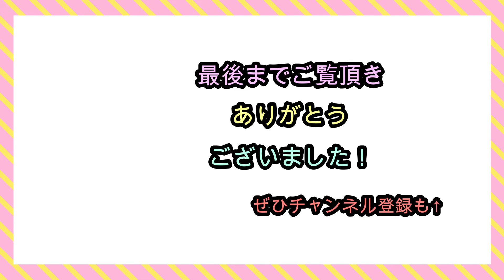【セブンイレブン／前編】予算500円！コンビニでお昼を選んでみた！管理栄養士のコンビニご飯の選び方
セブンイレブンにて！予算500円で栄養バランスの良いお昼ご飯を選んでみました！
長くなってしまったので後編へと続きます。

皆様の普段の食事選びでの参考になれば幸いです。

▪️大和 沙織（やまとさおり）
管理栄養士／料理研究家

【経歴】
2012年 東京農業大学卒。
公務員として保育園栄養士を4年間勤務後、
ダイエットアプリ制作会社のインターンシップを経験し、
料理研究家 浜内千波氏のアシスタント（株式会社ファミリークッキングスクール）へ転職。
CM・TV・本・雑誌等の撮影アシスタントや料理教室の補助・準備を行う。
2017年に独立。
同年11月よりお料理教室オムスビを主宰。
並行して
▪️健診施設や業務委託にて特定保健指導（延べ500名以上）
▪️レシピ・コラム連載
　・東京新聞 茨城版WEB版 にて連載「茨食健美〜大和沙織のこだわりレシピ〜」
　・地域情報誌 PLUS＋「大和沙織のおうちごはん」
▪️企業のレシピ考案
▪️東部ガス料理教室 講師
等の活動中